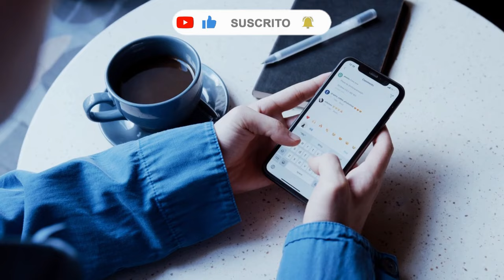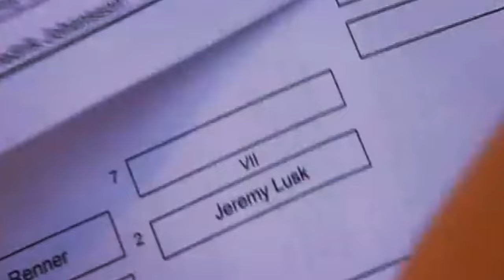Los TRÁGICOS Últimos INSTANTES del Piloto de Motocross Jeremy Lusk